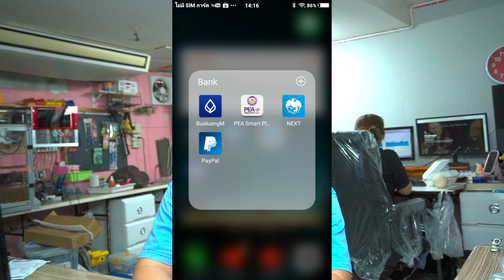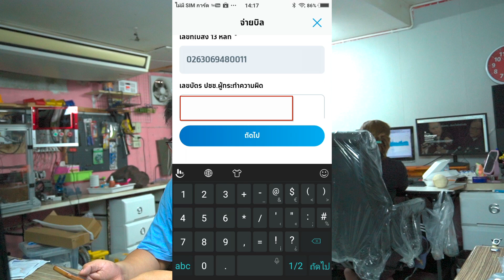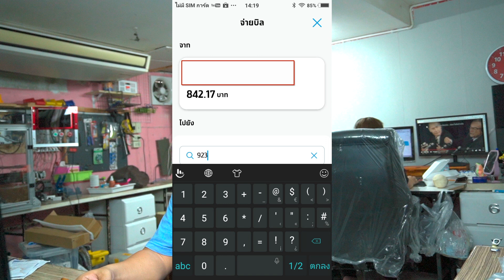วิธีชำระค่าปรับจราจรออนไลน์ ผ่าน app กรุงไทย next